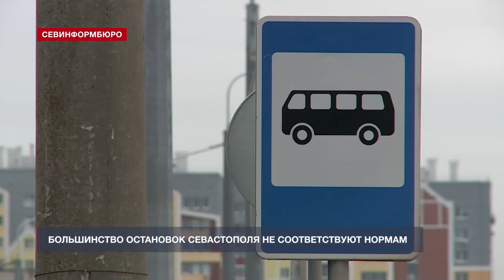Большинство остановок Севастополя не соответствуют нормативным требованиям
Большинство остановок Севастополя не соответствуют нормативным требованиям. Об этом в ходе аппаратного совещания в Правительстве города 21 февраля заявил директор Департамента транспорта и развития дорожно-транспортной инфраструктуры Павел Иено. По его словам, была проведена инвентаризация городских и сельских остановочных пунктов, которых чиновники насчитали 795.